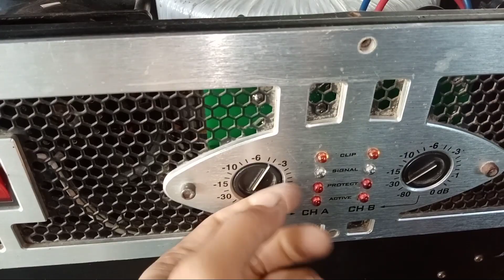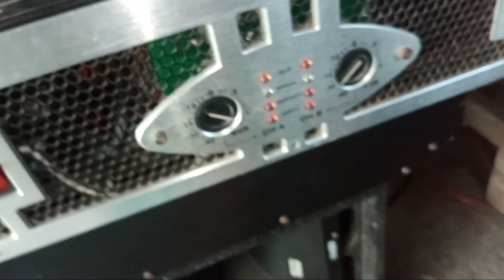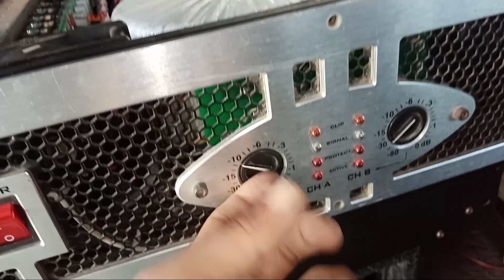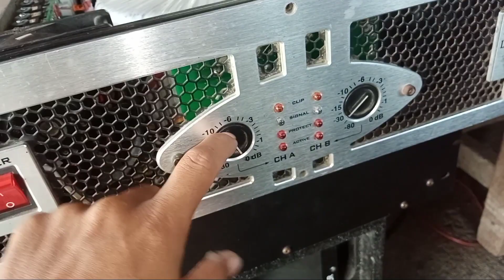BABALA SA PAG REPAIR NG EQUALIZER NATO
Mga idol share kolang sa inyo experiance ko sa pag  repair ng   eq ingat2x lang po mga idol.